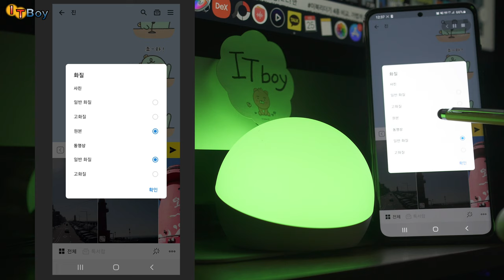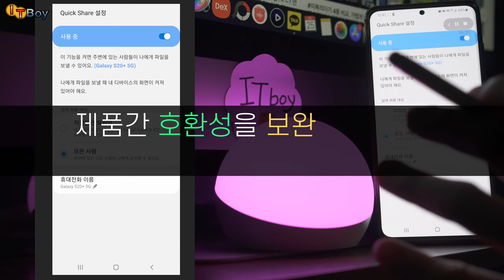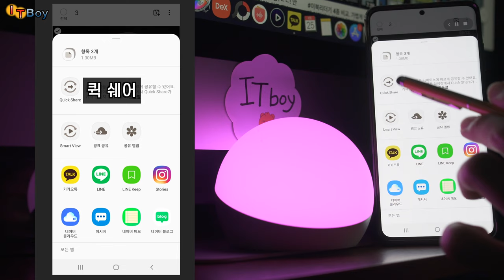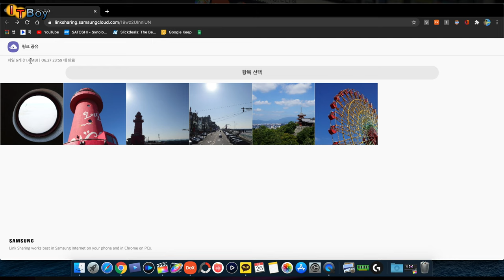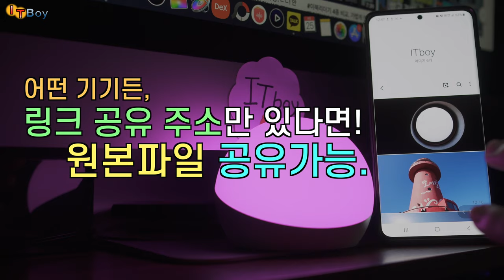갤럭시 꿀팁! 갤럭시에서 아이폰으로 무선 파일 공유하는 방법 [갤럭시 숨겨진 기능]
갤럭시에만 있는 숨겨진 기능! '링크 공유'를 통해
갤럭시에서 아이폰 뿐만 아니라, 다른 모든 기기에도 대용량의 원본 파일을
무선으로, 간편하게! 공유하고, 전송할 수 있는 꿀팁을 알려드립니다!